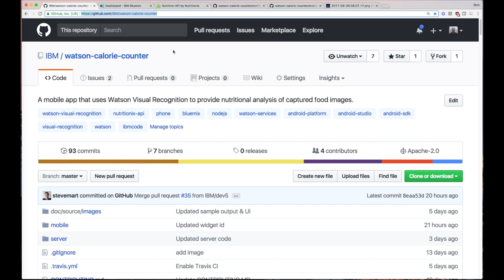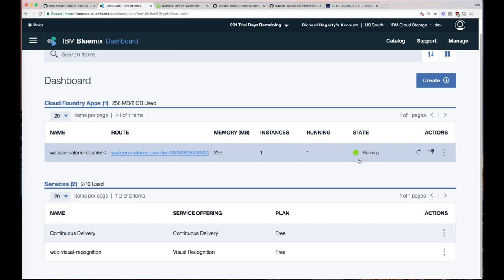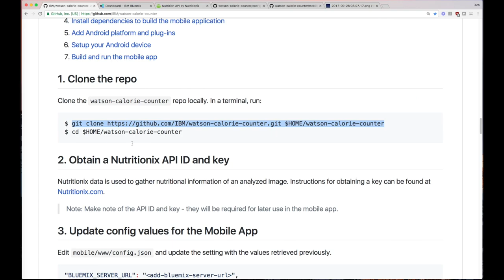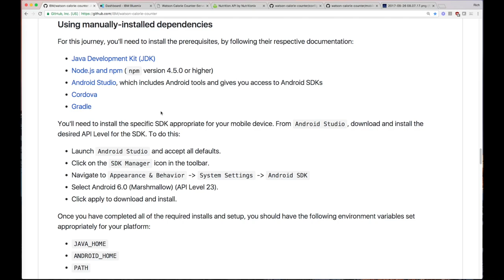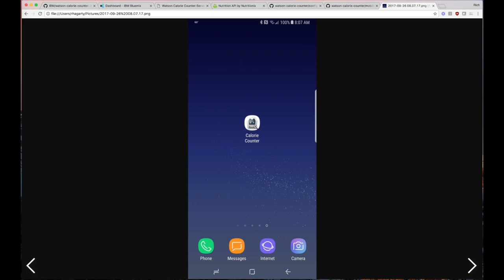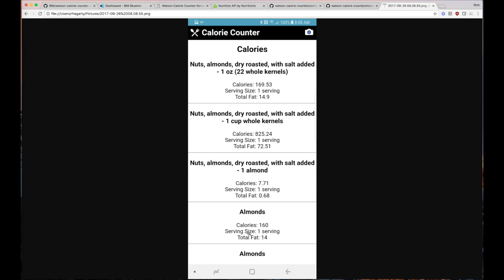Use Watson Visual Recognition to build an Android app to determine the calorie count of food images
Using IBM Watson Visual Recognition, create an Android mobile app that allows you to take pictures of food and then determine its calorie count.